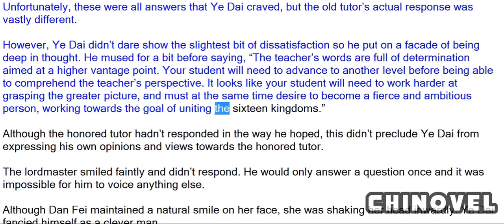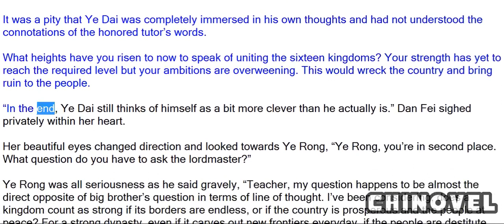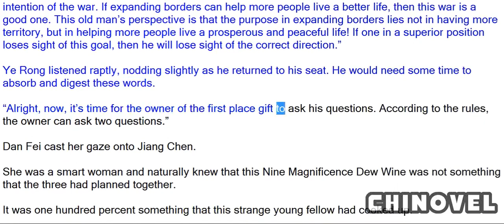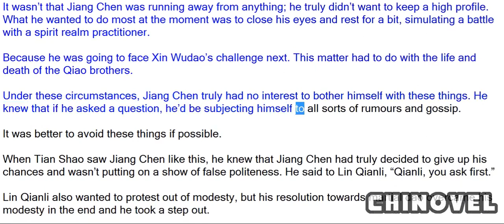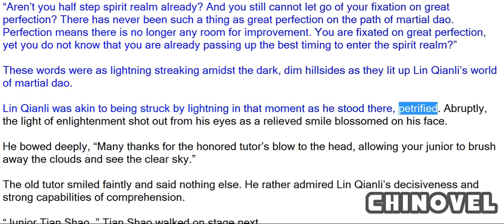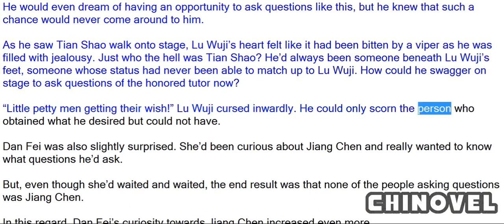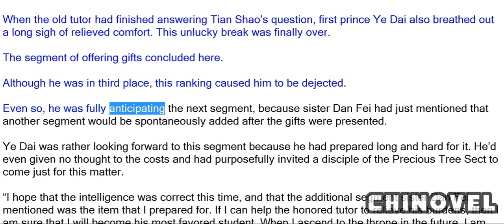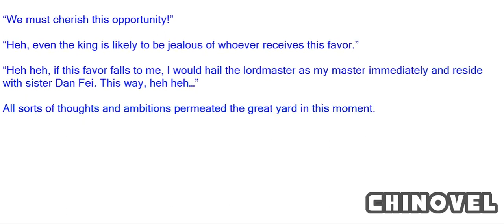Sovereign Of The Three Realms, Chapter 174 The Honored Tutor’s Difficult Problem And Promise